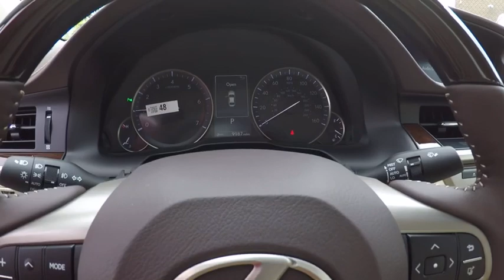2017 Lexus ES 350 4DR SDN Schaumburg IL 171078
2017 Lexus ES 350 4DR SDN

Woodfield Lexus
350 E. Golf Rd

BLIND SPOT MONITOR|17 SPLIT 10-SPOKE WHEELS|HEATED/VENTILATED FRONT SEATS|INTUITIVE PARKING ASSIST|PREMIUM PACKAGE|HEATED WOOD/LEATHER STEERING|ALL WEATHER FLOOR MATS|ACCESSORY PACKAGE|NEW CAR PACK